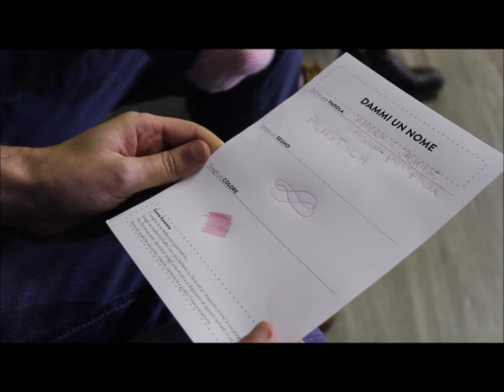Non-Residenza 0001/1 RITORNO A SAN PANCRAZIO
Insaziabili, i nostri protagonisti tornano a San Pancrazio per proseguire il loro lavoro di ricerca coreografica. Prima però decidono di fare una capatina a Riva del Garda, dove la compagnia Seesaw è alle prese con la prima prova aperta di "Dammi un nome", spettacolo interattivo in cui il pubblico diventa autore e regista.

Our heroes are insatiable and want to come back to San Pancrazio for keeping on with their research work.
Before, though, they decide to meet in Riva del Garda, where Seesaw Dance Company stay, and to collaborate for the first date of the show "Dammi un nome", an interactive performance where the public is author and director.